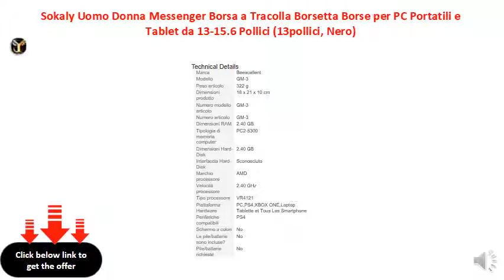Sokaly Uomo Donna Messenger Borsa a Tracolla Borsetta Borse per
Materiale: pelle PU, alta qualità
Dimensioni: 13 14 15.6 pollici Colori: nero rosso rosa
Compatibile per computer tablet laptop 13-15.6 pollici
Borsa con ampio spazio, è possibile ospitare smartphone, tablet, occhiali da sole, portafogli, ombrellone, chiave ecc
Valigetta per documenti tablet portatile, adatto per uomo donna d'affari lavoro viaggio d'affari